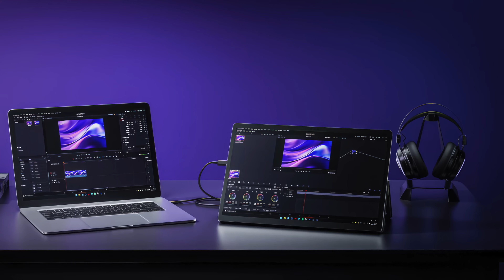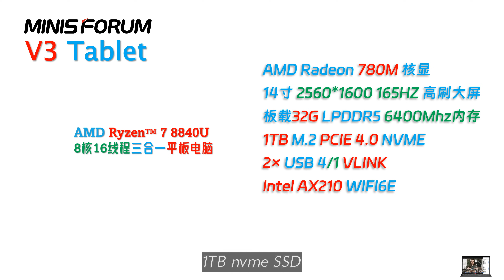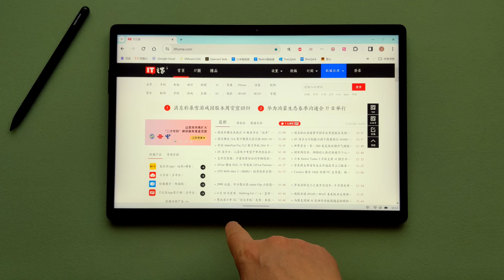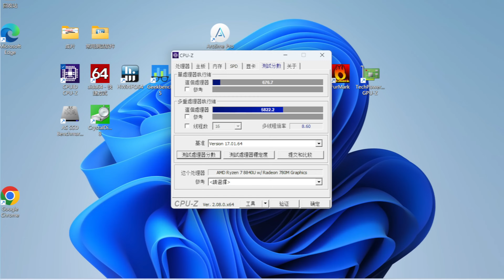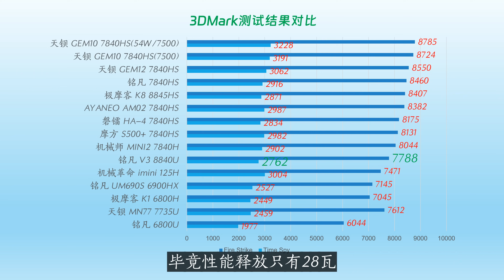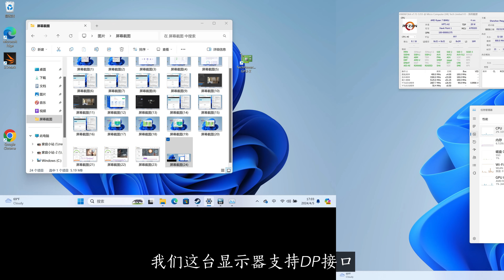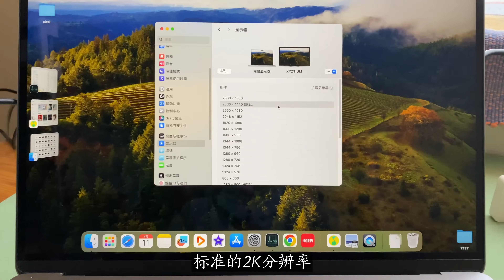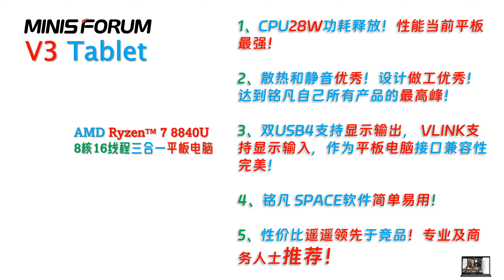顶级性能！还需要Surface Pro 10吗？Minisforum铭凡 V3 8840U混合平板电脑评测！性价比碾压Ultra竞品！对比 苏菲｜DELL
在这个视频里，我们不但首测了AMD Ryzen 7 8840U 的全部性能，还向您介绍了Minisforum铭凡 V3这台三合一混合平板电脑的全方位信息，包括接口、功耗、散热、静音等等！V3不但是适合阅读、写作、画画、记笔记的平板，还是一个能运行专业Windows程序超级笔记本电脑！它还能作为您的Macbook Air、旗舰手机、掌上游戏机的外接2K便携显示屏！本视频能让您了解Minisforum V3的全部实力！

00:00 Intro
02:21 配件与接口
03:36 平板平衡模式
05:31 笔记本性能模式
11:36 外接显示输入模式
12:35 最后总结